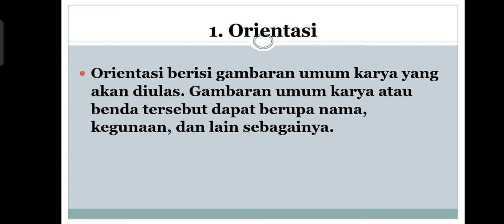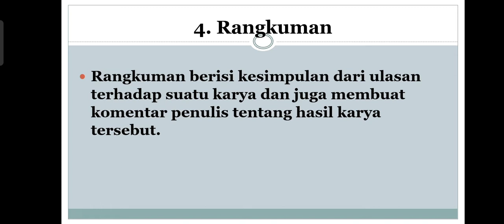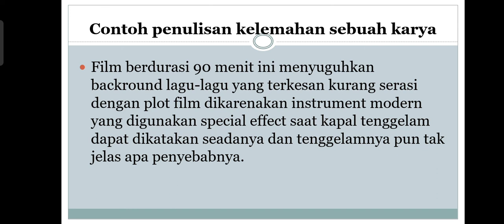Teks Ulasan Ptm.2 Smt.2 Kelas 8 Bahasa Indonesia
KBM DARING